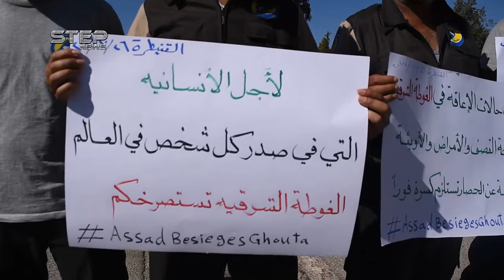وقفة لعناصر الدفاع المدني ببلدة بريقة في ريف القنيطرة الأوسط تضامناً مع الغوطة الشرقية المحاصرة